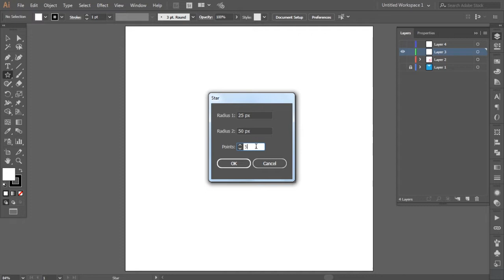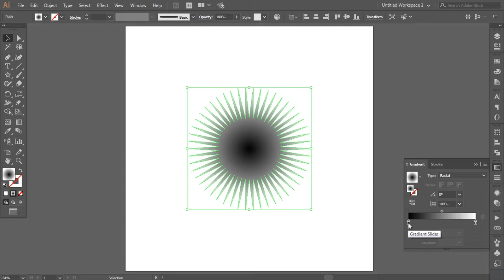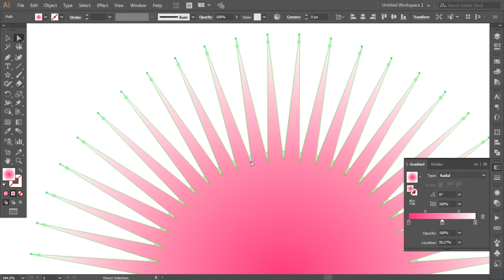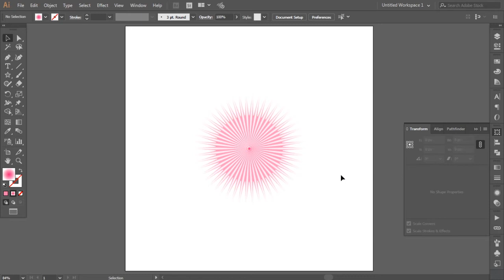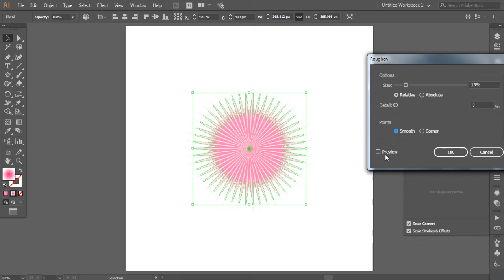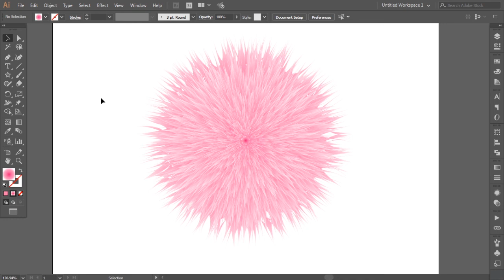How To Create a Fur Ball | วาดลูกบอลขนฟู | Illustrator Tutorial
เคยเห็นตุ๊กตาขนฟูไหม หรือขนแมวฟูฟู ใน EP นี้ เรามาเรียนรู้พื้นฐานกันทำขนฟูกัน มาสร้างลูกบอลขนฟูที่พร้อมเอาไปสร้างรูปแบบอื่น

ทักษะที่คุณจะได้เรียนรู้:
- การใช้ไอเดีย วาดลูกบอลขนฟู
- การใช้เครื่องมือ Star Tool
- การใช้เครื่องมือ Gradient
- การใช้เครื่องมือ Reverse Gradient
- การใช้เครื่องมือ Gradient Slider
- การใช้คำสั่ง Paste in Front
- การใช้เครื่องมือ Blend
- การใช้คำสัง Effect - Distort & Transform - Pucker & Bloat
- การใช้คำสัง Effect - Distort & Transform - Roughen

พร้อมแล้วรึยัง เราไปวาดลูกบอลขนฟู ที่พร้อมจะกลายเป็นแมวขนฟูกัน

0:00:00 - เกริ่นนำ
0:00:18 - ขั้นตอนที่ 1: สร้างรูปดาว (Star Tool) และปรับแฉก
0:00:48 - ขั้นตอนที่ 2: ตั้งค่าสี Gradient แบบรัศมี (Radial)
0:01:49 - ขั้นตอนที่ 3: ทำให้มุมดาวโค้งมน (Rounded Corners)
0:02:12 - ขั้นตอนที่ 4: Copy/Paste และใช้คำสั่ง Blend
0:03:27 - ขั้นตอนที่ 5: ใส่ Effect Pucker & Bloat เพื่อบิดรูปทรง
0:03:50 - ขั้นตอนที่ 6: ใส่ Effect Roughen เพื่อสร้างผิวขนที่สมจริง
0:04:23 - ได้ลูกบอลขนฟูมาหละ

เราสามารถนำไปประกอบภาพหรือ อาทิเช่น การ์ตูน ซึ่งเราจะเห็นได้บ่อยๆ  หรือ วาดเป็น Elements lส่งขายออนไลน์ในเวบไซต์ต่างๆ อาทิเช่น แคนวา ( Canva ) หรือพวกไมโครสต๊อกต่างๆ

ถ้าชอบฝากกดไลค์ด้วยนะ หรือจะส่งภาพที่วาดมาให้ดูบ้างก็ได้ หากมีคำถาม หรือ พูดคุย ทักทายกันได้นะครับ

ดูแล้วลองไปวาดกันดูนะ หวังว่าคุณจะชอบวิดีโอนี้โปรดติดตามกันต่อไป